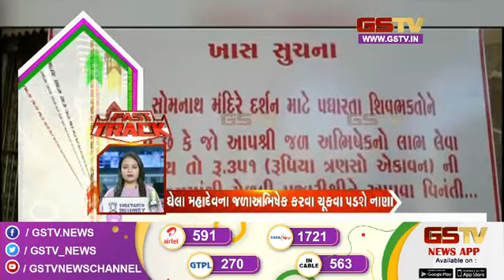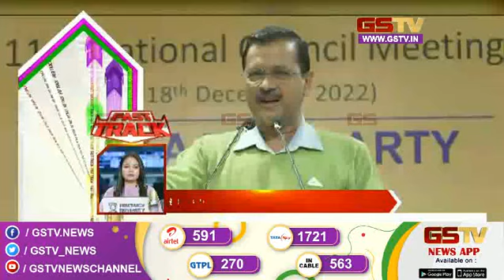અરાઉન્ડ ધ ગુજરાત | Gstv Gujarati News